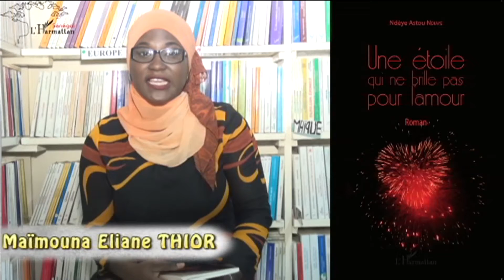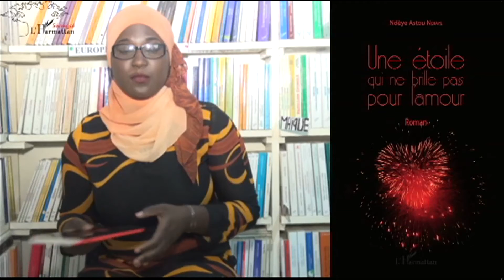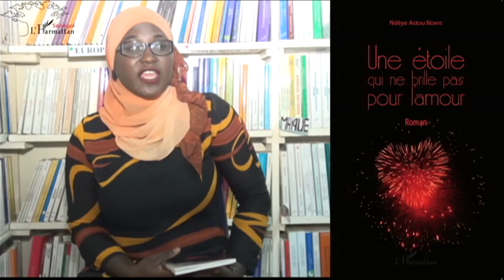UNE ÉTOILE QUI NE BRILLE PAS POUR L'AMOUR - Ndèye Astou Ndiaye PRÉSENTÉ PAR MAÏMOUNA E THIOR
UNE ÉTOILE QUI NE BRILLE PAS POUR L'AMOUR Roman Ndèye Astou Ndiaye  PRÉSENTÉ PAR MAÏMOUNA E  THIOR